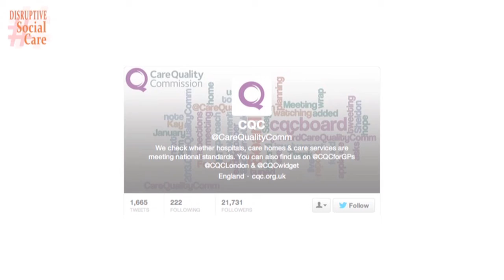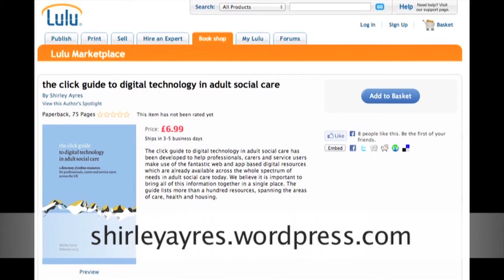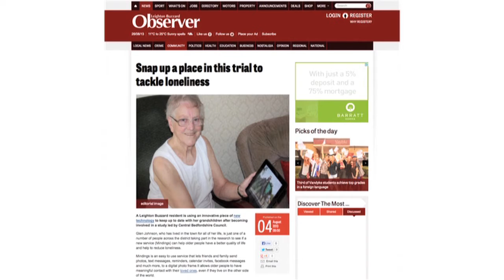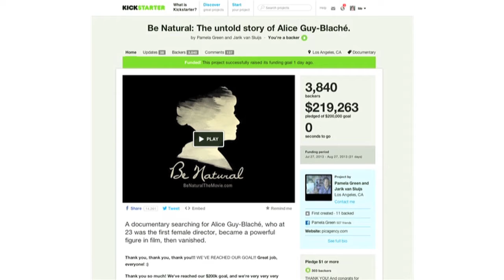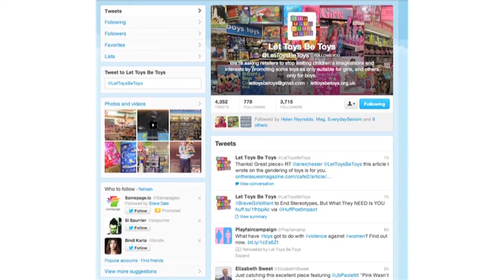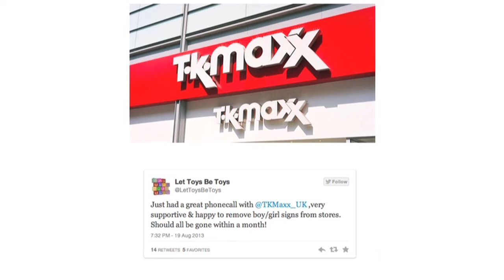Disruptive Social Care Podcast 19 - News and Innovation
Citizen 2013 June 13th
has over 21,000 followers but only actually follows 215 people.

The Kings Fund International Congress on Telehealth and Telecare 2013

Growing old (dis)gracefully: Choice for the late middle age

Social Work Journal Club Chat

10 top tips asks whether a 'digital' leader any different from a 'traditional' leader.

Lessons in Digital Leadership (from South Korea and Uganda)

Three Ways To Get Cool Stuff Done Quickly At Work

Sign the petition!

The DSCP Team